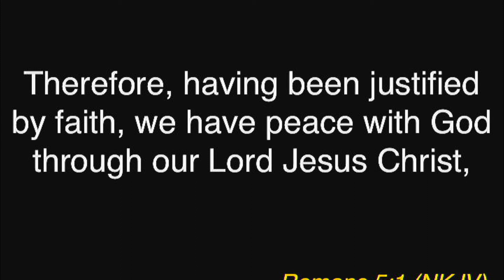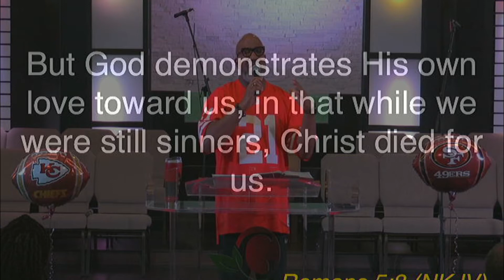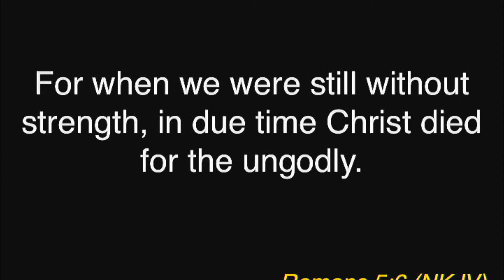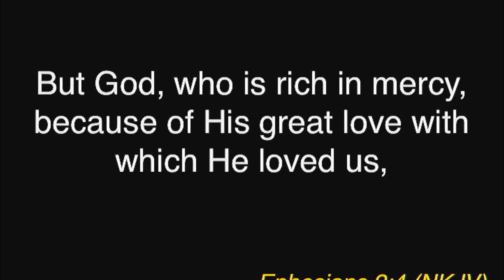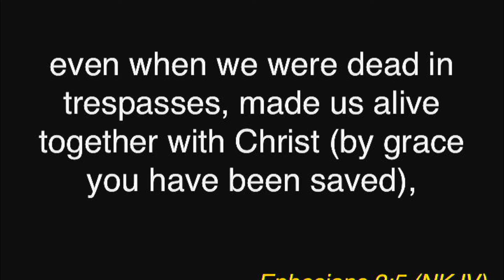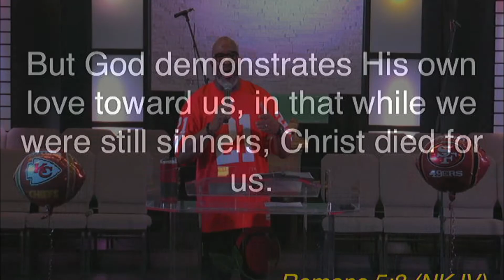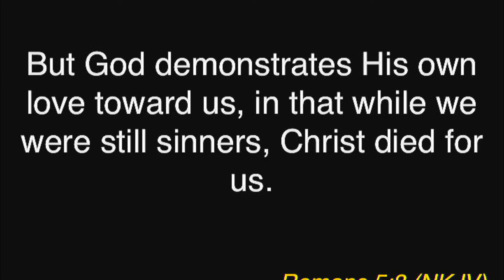HIs Love Made the Difference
Superbowl Sunday Pastor Barnes shares a word from Romans 5:8